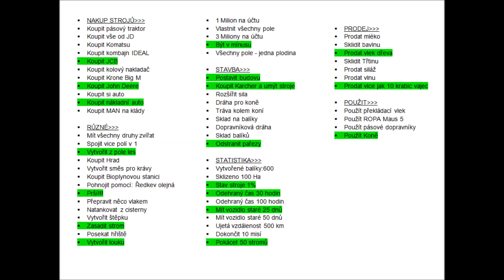Farming simulator 19 Timelapse -13- CZ